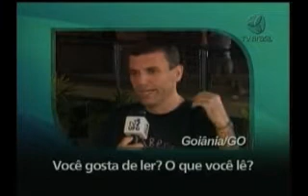Repórter Brasil - TV Brasil - Leitura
Matéria veiculada em rede nacional e para mais 49 países. Material gravado na no Campus II - UFG, em Goiânia.